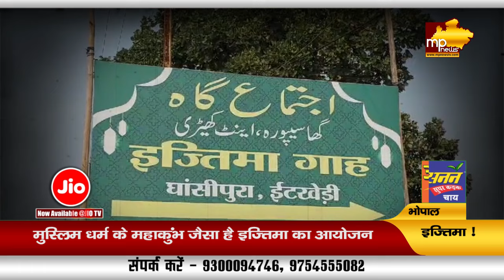मंत्री कृष्णा गौर ने इज्तिमा के आयोजन को लेकर व्यवस्थाओं का लिया जायजा ! MP NEWS BHOPAL